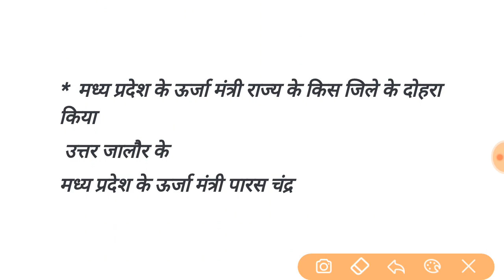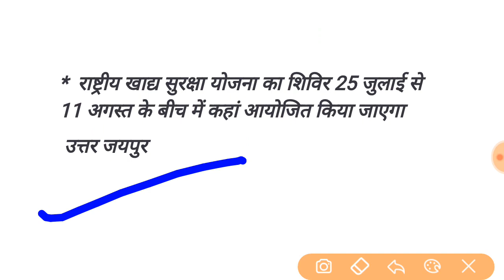#15/18July Rajasthan Current Affairs|| Daily Rajasthan Current Affairs Current Affairs in Hindi